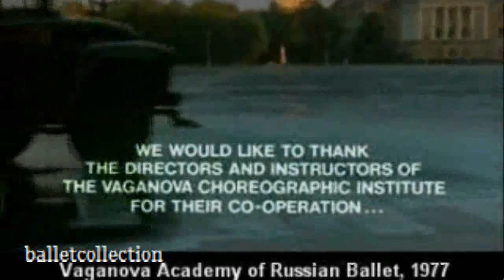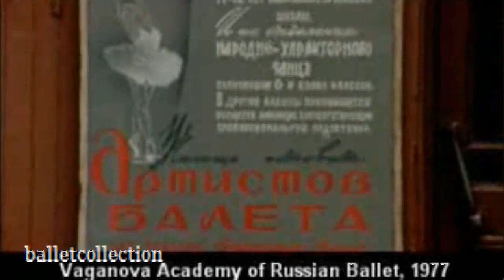1/12 The Children of Theatre Street - Vaganova (Kirov) Academy of Russian Ballet 1977 (Documentary)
The Kirov Ballet in Leningrad is probably the most-filmed dance school in the world, but filmmaker Robert Dornhelm manages to pull fresh coals from the fire in Children of Theatre Street. It is emphasized throughout that the newcomers to the Kirov have much to live up to. This, after all, was the training ground for the likes of Nijinsky, Nureyev and Baryshnikov. There is plenty in Children of Theatre Street to appeal to ballet aficionados and non-fans alike.
with:
Angelina Armeiskaya
Galina Mezenzewa
Konstantin Saklinsky
Alec Timoushin
Lena Voronzova
narration by Princess Grace of Monaco, who used to go by the name of Grace Kelly
this video is originally uploaded by mad-about-mariinsky